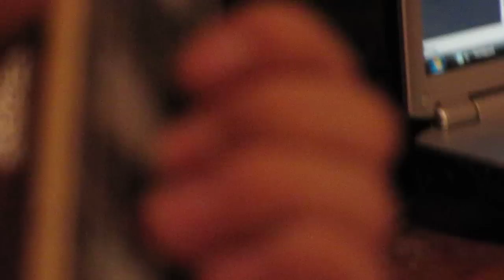Gibson Les Paul Custom & Marshall BluesBreaker w/ Demeter Reverbulator Spring Reverb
Jamming with my Gibson Les Paul Custom Heritage Cherry Sunburst 1990 through an Marshall Bluesbreaker Jtm amp, Demeter Reverbulator Spring Reverb Unit engaged, other pedals: MXR Bass Octave Deluxe and MXR Gt OD. Enjoy & Comment!